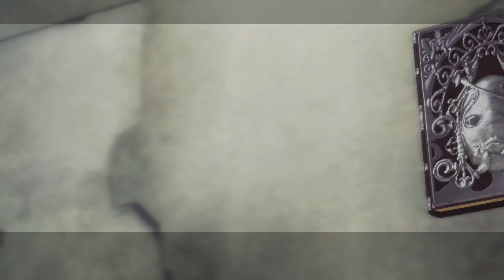To The End [Part 59] :: Nier Gestalt (2010)